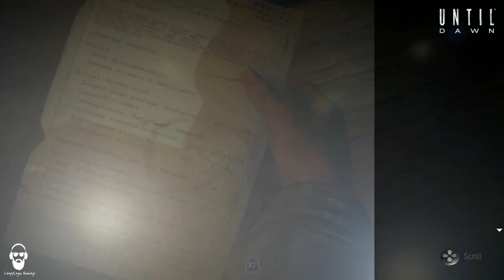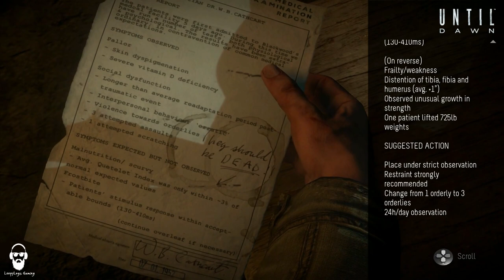Really Dont Open That Trap Door!!!! - Until Dawn Letsplay Part 12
Until Dawn Lets-Play Part 12 includes a Review and Story with commentary of Gameplay for PS4.